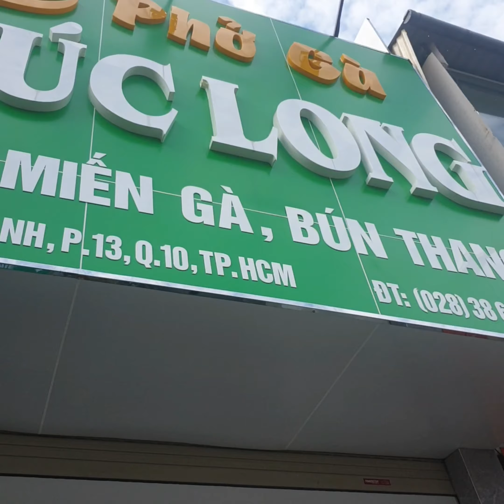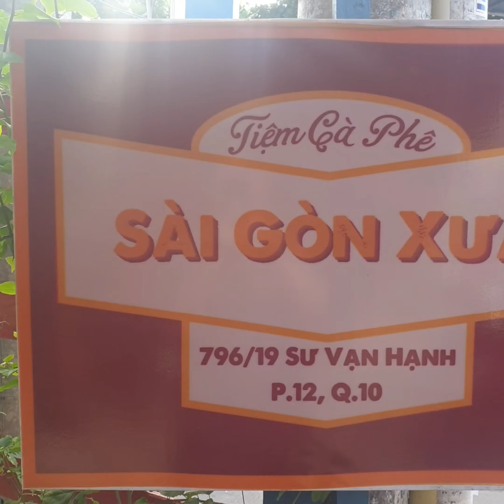Phở Gà Phúc Long.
Quán này mới khai trương chừng 1 tháng, ở số 203 Tô Hiến Thành, phường 13 quận 10, phở đùi gà giá là 65k. Ở đây dùng gà ta ăn ngon, nghe nói được đem từ Long An lên, quán rất sạch sẽ có thêm tương đen cho người miền Nam, chỉ bán buổi sáng thôi. Nước lèo vừa ăn khi không bỏ giá vô ăn chung.
Ăn xong khi về thì mình thấy có cháu bán khoai mì hấp nước cốt dừa, ở lề đường cách quán phở gà chừng mười mấy căn, ghé vô mua một bịch giá là 10k, chiều ăn mà không bị hư, ngon giống Như Lan quận 1 kkk.
Rồi đến hẻm số 796/19 Sư Vạn Hạnh, phường 12 quận 10, tính vô uống cà phê đen nóng mà nhân viên pha chế chính chưa vô, chỉ có nhân viên phụ pha cà phê đá mà thôi.
Bánh Mì Pate Nướng Kim Dung.
Về đến số 001 Lô i chung cư Ngô Gia Tự, phường 2 quận 10, mình vô mua ổ bánh mì Pate với xíu mại giá 25k. Bánh mì ở đây có Pate thơm ngon. Bán từ 6 giờ đến 20 giờ.